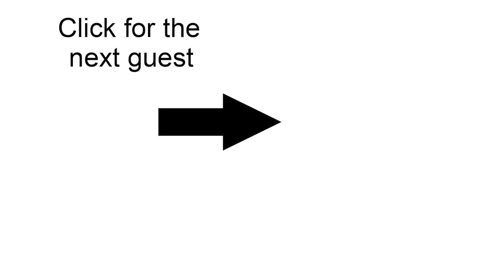Scott Johnston - UPHILL ATHLETE | Smart Athlete Podcast Ep. 60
Today I sat down with former Olympian Skiing Coach, former pro cross country skier and triathlete and co-author of The Uphill Athlete: a manual for mountain runners and ski mountaineers, Scott Johnston.

We discuss how he went from being a near Olympic level swimmer to cross-country skiing.

He tells me about his time at the Olympic training center in Colorado Springs and his training as a developmental swimmer and how burnout influenced his switchover to cross-country skiing.

We talk about the essential ingredients in training endurance athletes regardless of their particular discipline. Scott tells me about the one thing you can not skip as an endurance athlete as well as one area of development that can actually hurt you.

Before we go I ask him about fat adaptation and the role that diet plays in allowing endurance athletes to burn more fat as fuel so they can go harder, longer.